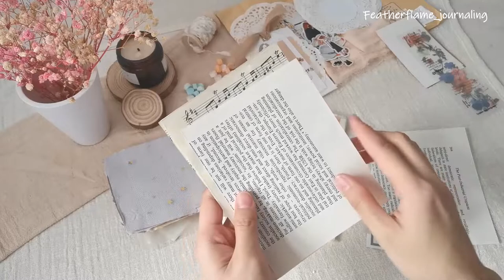[ Stationery Haul ] Unboxing Happy Mail from Pen pal ! | Journal with ME | Featherflame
I got the cute little happy mail from pen pal! Everything is so beautiful, which is your favourite?

Do you want to get more art journal inspirations?
Just follow me on:
Instagram: Featherflame_journaling (there will be giveaway when i hit 8K followers!